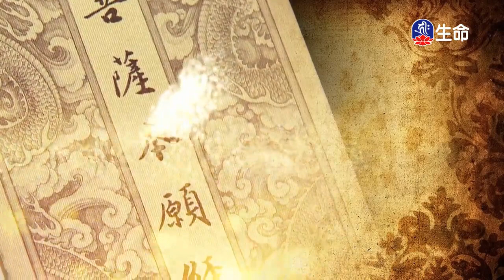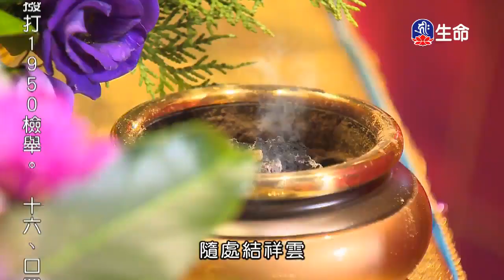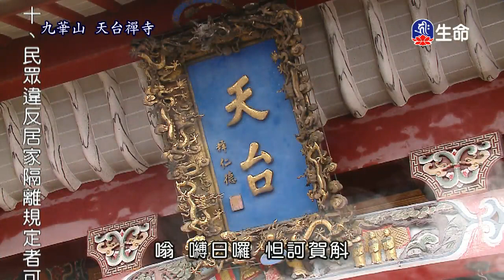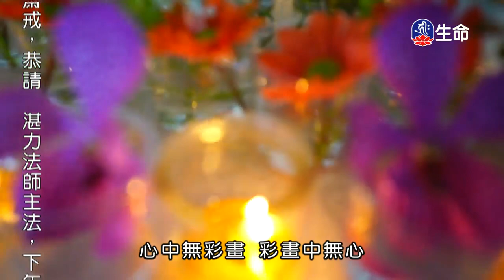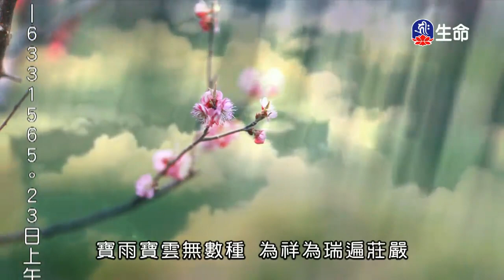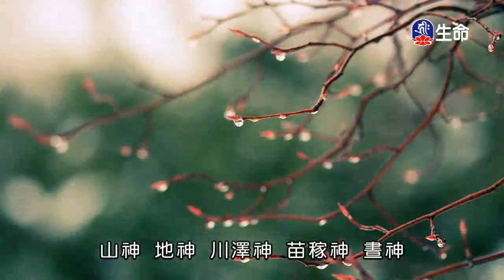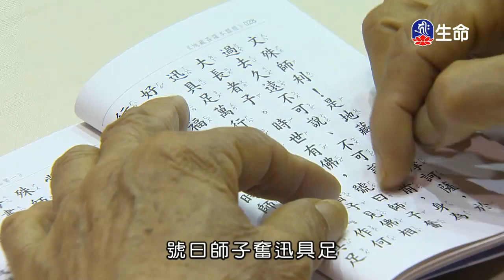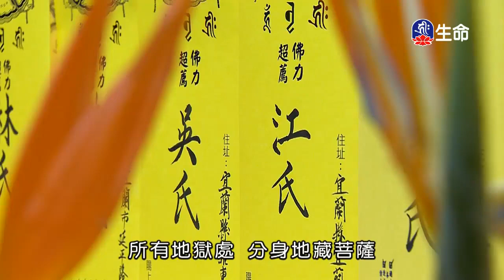願眾生離苦成佛-2_海濤法師心靈講座_(lifetv_20200222_15：30)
海濤法師心靈講座_願眾生離苦成佛。